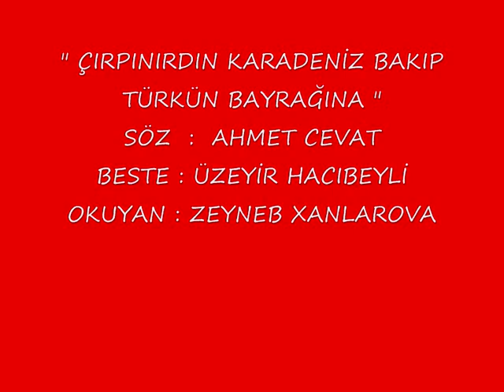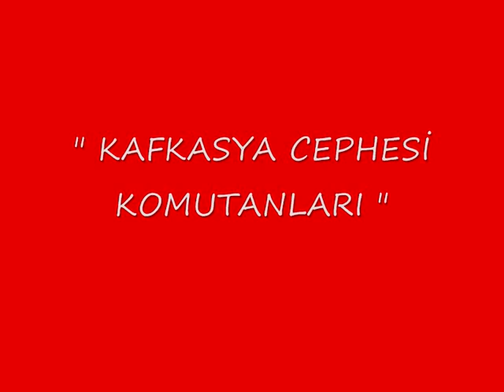🇦🇿🇹🇷Çırpınırdın Karadeniz🇹🇷🇦🇿 - 🇦🇿Zeyneb Hanlarova🇦🇿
28 Mayıs 1918 Azerbaycan Demokratik Cumhuriyeti ' nin Banisi (Kurucusu) ve ilk Cumhurbaşkanı "Mehemmed Emin Resulzâde" haqqında :
Sözleri 15 Kasım 1914 tarihinde Büyük Osmanlı Devletinin 1. Dünya Savaşına girdiğinde Türk Dünyasının ve Azerbaycan ' ın Hörmetli Şairlerinden "Ahmet Cevad" tarafından yazılan ve  Türk Dünyasının ve Azerbaycan ' ın Hörmetli Bestekarlarından "Üzeyir Hacıbeyli" ' nin 1918 yılının başlarında "Nuri Killigil Paşa" komutasındaki Türk Ordusunun Azerbaycanda, Ermeni Taşnak çetelerinin yaptığı soykırımı önlemek için Azerbaycana girmesi nedeni ile bestelediği
"Çırpınırdın Karadeniz" isimli mahnı "
"Azerbaycan Xalq Artisti Zeyneb Xanlarova" ' nın " İstanbul, Beyoğlu Atatürk Kültür Merkezi ' nde verdiği konserde deki ses kayıtı ' ndan . "

" Çırpınırdın Karadeniz "
Çırpınırdın Karadeniz,
Bakıp Türk ’ ün bayrağına
“ Ah ” deyerdin, hiç ölmezdim,
Düşebilsem ayağına.

Ayrı düşmüş dost elinden,
Yıllar var ki, çarpar sinem,
Vefalıdır, geldi giden,
Yol ver Türk ’ ün bayrağına.

İnciler dök gel yoluna,
Sırmalar düz sağ, soluna
Fırtınalar dursun yana
Selam Türk ’ ün bayrağına.

Hamidiye o Türk kanı
Hiç birinin bitmez şanı
Kazbek olsun ilk kurbanı,

Dost elinden esen yeller,
Bana şiir, selam söyler
Olsun bizim bütün eller,
Kurban Türk ’ ün bayrağına
15 Kasım1914, Gence/Azerbaycan
Ahmed Cevad

Videoyu oluşturan : Osman Nuri Dinçtürk